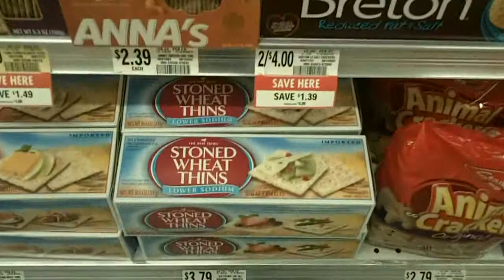Baked Crackers from That 1 Show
Sometimes life sparks thoughts in my head. this is what I saw when I discovered these crackers at the store.

I am sharing this as Creative Commons. Please feel free to do what you like with it.

Created by John Muller for That1showsite.com

Music created with Scorefitter by Smartsound